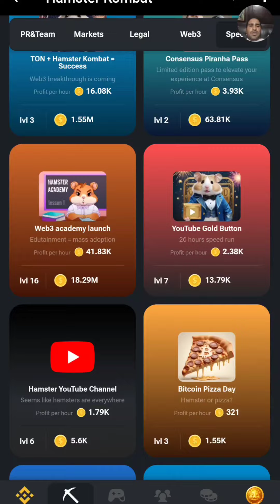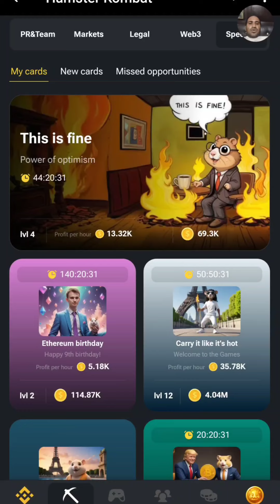hamster Kombat Daily Combo 31 July Hamster